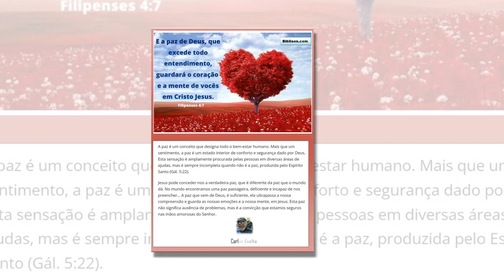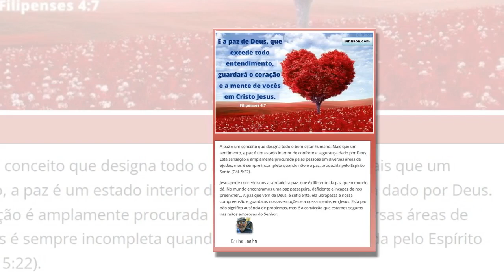A PAZ DE DEUS QUE EXCEDE TODO ENTENDIMENTO.